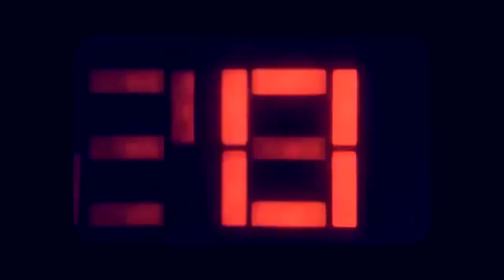Michael Buble - Feeling Good (Eka Putra Cover)